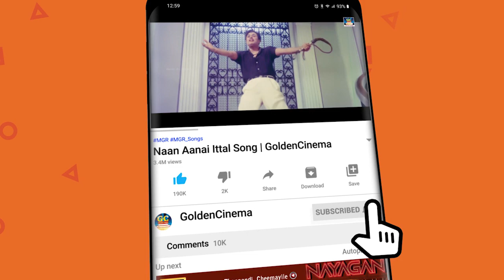மக்கள் மனதில் நீங்கயிடம் பிடித்த சிவாஜிகணேசன் பாடல்கள்|Sivaji Hit Songs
Movies
ShortFilms
Special Programs
Events
Movie News